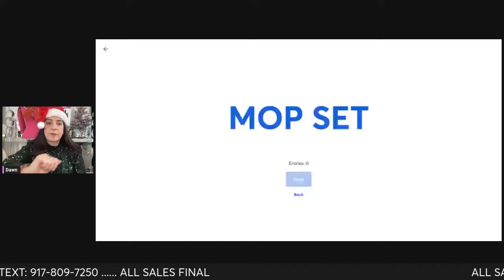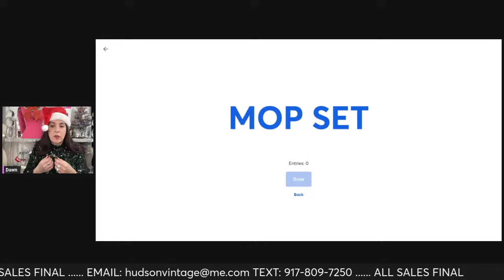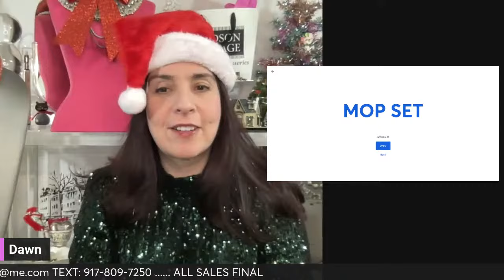Vintage Jewelry Auction From CALIFORNIA Thrift With Me Videos!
1. MOP Choker & Cuff oa 35
2. Cinnabar? Butterfly Necklace sb 25
3. Made In Italy Ear Climber Earrings sb 25
4. Rope & Pearl Bauble Tassel Necklace sb 25
5. SS Final Frontier Earrings sb 35
6. Silver Tone Electroform Look Earrings oa 20
7. Chunky Gold Rectangle Link Necklace sb 45
8. SS Infinity CZ Earrings oa 20
9. SS Calla Lily Pendant sb 75
10. SS Foil Opal Pendant sb 45
11. SS Moonstone Bead Necklace sb 45
12. Japanese Cufflinks sb 25
13. SS Cufflinks sb 45
14. Artist Made Couple Pendant sb 25
15. Wide Cuff sb 25
16. SS Malachite Heart sb 100